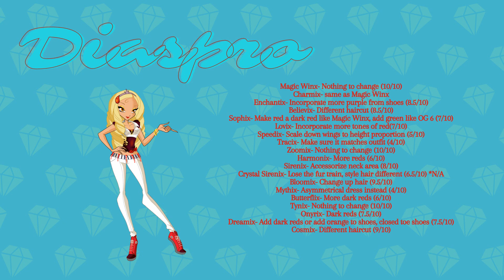Fizzy Inn | Winx Club- Diaspro's Ranking (Ep 9)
A Fizzy Inn Video of Diaspro's Ranking

The art shown in this, and on multiple videos, are made by Fizzy Flare +